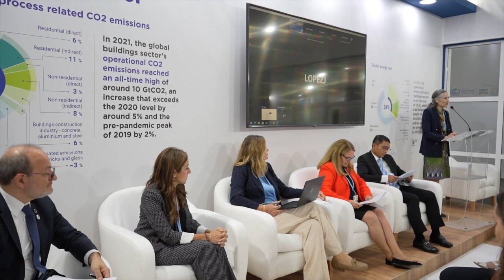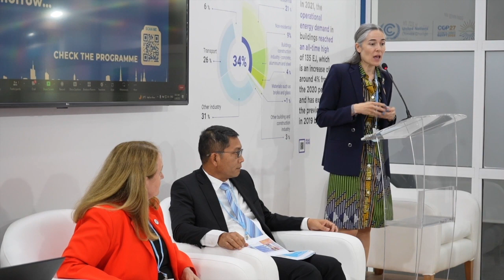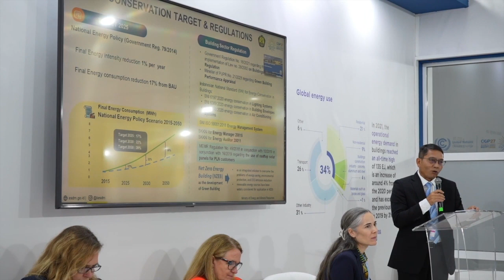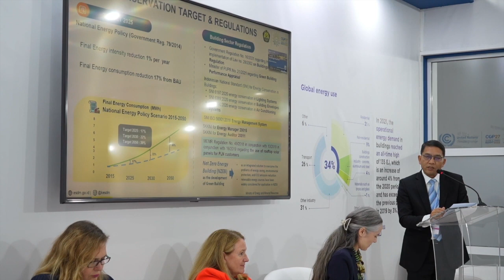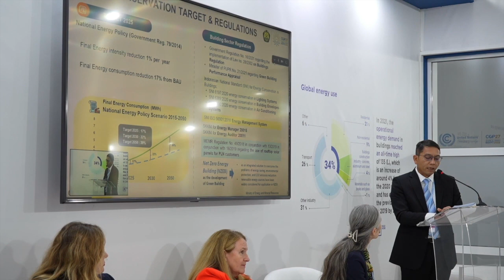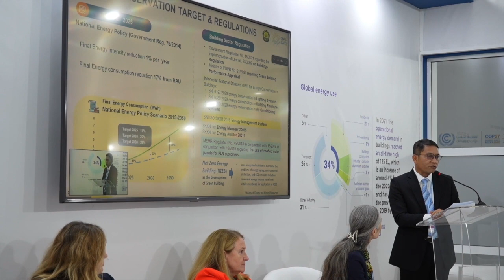COP27: Boosting green buildings to tackle the energy and climate crises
COP27 in Sharm El-Sheikh marked the beginning of a new, scaled-up phase for the Programme for Eneregy Efficiency in Buildings (PEEB). Watch the recording of the High-level event that took place on 9 November 2023 at the Buildings Pavilion that marked this new phase of PEEB with the participation of international representatives, experts and national governments.

SPEAKERS

Expert keynote on buildings and the climate: Sarah El Battouty, Global Ambassador UNFCCC High-Level Champions and Founder of ECONSULT

High-level dialogue on national ambitions and international cooperation for buildings and the climate: Rémy Rioux, Director General, AFD, France | Ingrid-Gabriela Hoven, Member of the Management Board, GIZ, Germany | Dr Ir. Dadan Kusdiana, Director General, Directorate General of Renewable Energy and Energy Conservation, Ministry of Energy and Mineral Resources, Republic of Indonesia | Teodora Obradovic Grncarovska, PhD, State Counsellor on Climate Change, Ministry of Environment and Physical planning, Republic of North Macedonia

PEEB Partnership Upscaling: Vera Rodenhoff, Head of International Cooperation and Implementation Initiatives, The Federal Ministry for Economic Affairs and Climate Action (BMWK), Germany